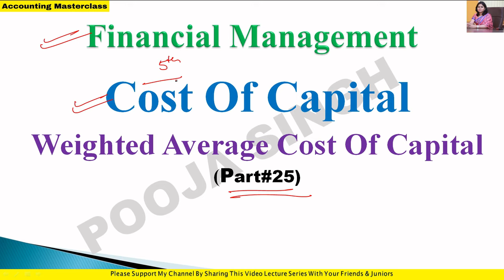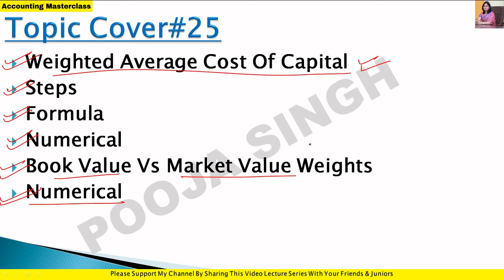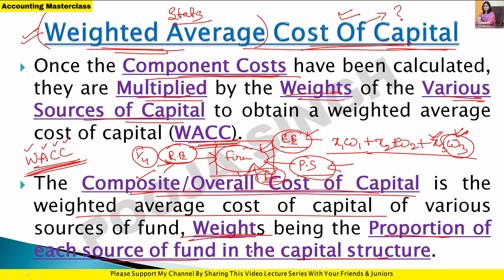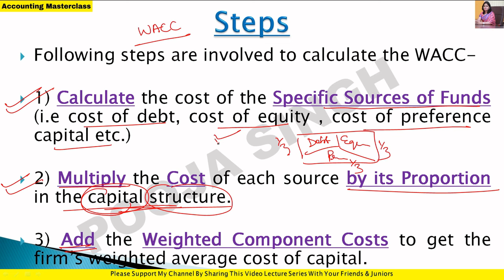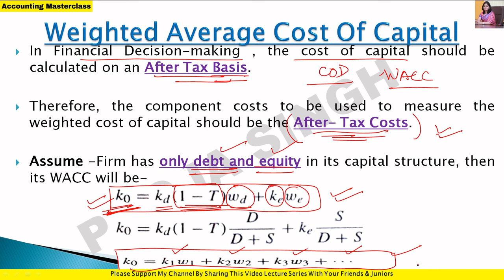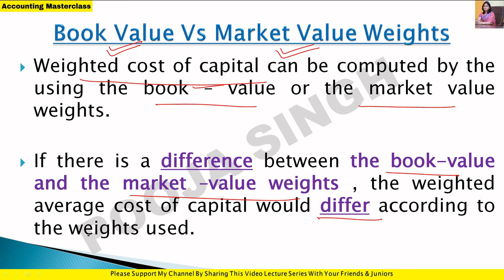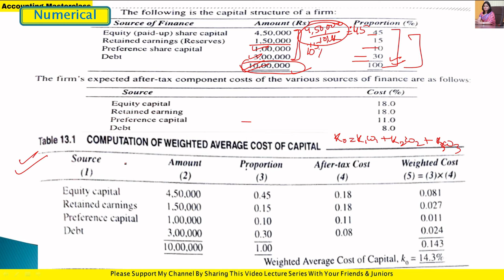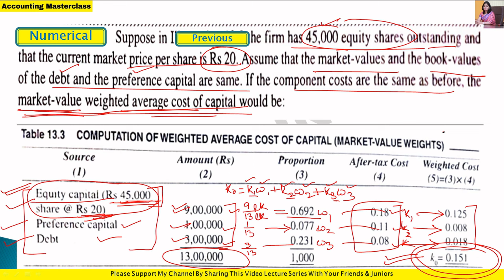Weighted Average Cost Of Capital | Numerical | Cost Of debt | Cost Of Equity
2nd YouTube Channel - Pooja Singh Link -

1.Link Of Application- Accounting MasterClass-

3.Instagram Id Link- accountingmasterclass_official